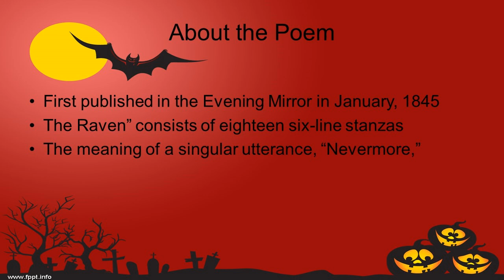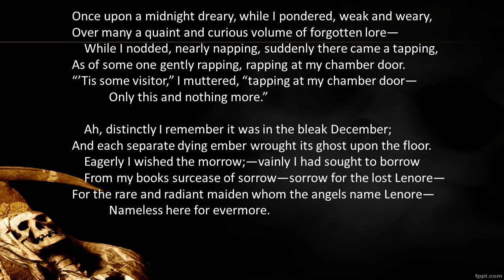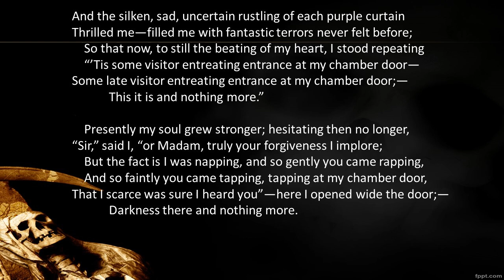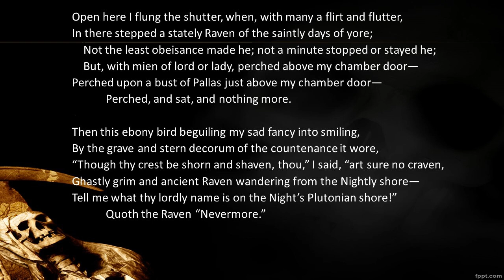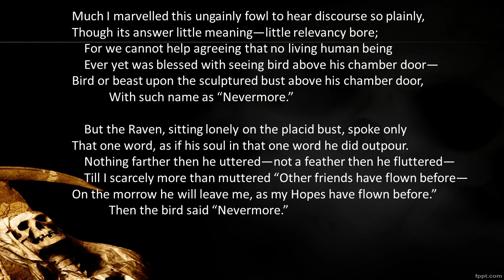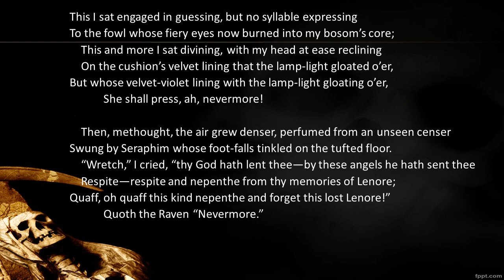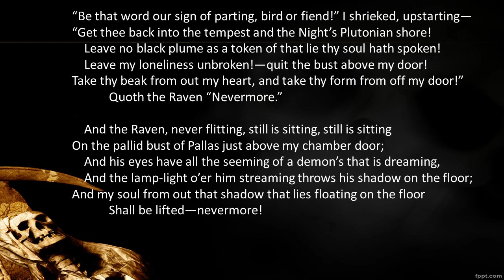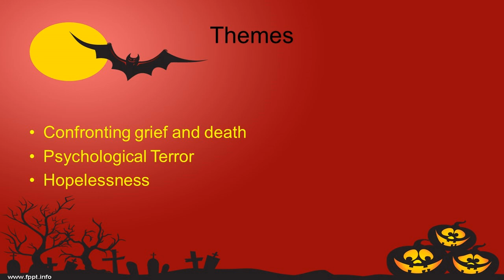Raven by Edgar Allen Poe Summary